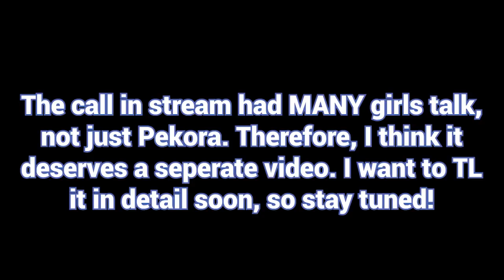Pekora gets gifts for Moona's birthday and writes an ENGLISH birthday card for her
Really cute that they all kind of gathered to celebrate Moona's birthday. It's also very fun to see that she's trying to use more English now, and I'm glad Moona is there to encourage Pekonglish.

使用BGM
□DOVA-SYNDROME